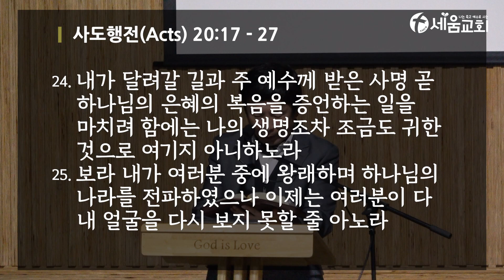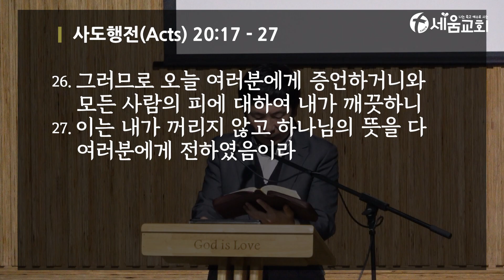2024년 6월 14일 금요일 매일성경QT 새벽예배 김행섭 목사 [ 나는 죽고 예수로 사는 시드니 세움교회 ]